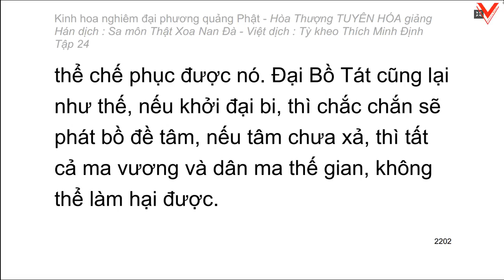Kinh hoa nghiêm - hoà thượng Tuyên Hoá giảng giải - Tập 24/25 (tiếp theo)